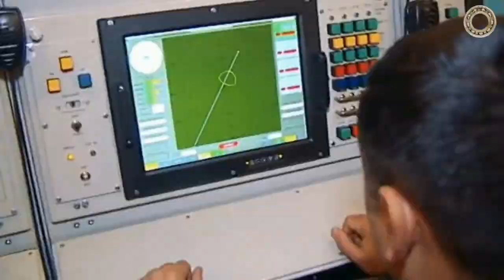Убийца Cтелсов. Гениальный продукт советского ВПК С-125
В конце марта 1999 года произошло событие, которое оставило значительный след в истории боевой авиации. Через три дня после начала операции НАТО в небе Югославии, неподалёку от села Буджановцы под Белградом рухнул многоцелевой стелс самолёт Ф-117. Он был сбит старинным советским комплексом С125 М "Печора". Меткий выстрел сербских зенитчиков не только, впервые в истории, уничтожил "невидимый" самолёт, но и заставил сомневаться в малозаметности, как в одном из основных свойств военной авиации будущего.
Тогда советскому комплексу было без малого сорок. В сейчас ему уже более шестидесяти, но он по-прежнему находится на вооружении почти трёх десятков стран и пополняет боевой счет. Последней его известной жертвой стал американский дрон MQ-1 Predator, в марте 2015-го.
Впервые комплекс был применен в 1970-м году, в небе над Синаем. Даже прославленные летчики израильских ВВС Хель hа’Авир признавали, что с появлением S125 у египтян воевать а левом берегу Суэцкого канала им стало крайне опасно. За весну-лето 1970 года, ракетами комплексов С-125 было сбито до 9 израильских "Фантомов" и других самолётов, что для "Войны на истощение", которую называли "конфликтом малой интенсивности", было довольно много. Новый маловысотный комплекс лишал израильтян излюбленного маневра, захода на цель на сверхмалых высотах. Со временем они научились бороться с базовым вариантом комплекса, но и его разработчики не сидели сложа руки.
"Боевое крещение" комплекса доказало его боеспособность, а работа над ошибками, с учетом израильского опыта, дала долгую жизнь и актуальность. Потом он регулярно применялся в конфликтах разной интенсивности и неизменно приносил результат. К примеру, им был сбит один из первых иранских истребителей в начале затяжной ирано-иракской войны. Во время Войны в заливе из трёх десятков потерянных машин антииракской коалиции, не менее пяти "на совести" советского комплекса, который к тому времени уже считался изрядно устаревшим.
В последней крупной войне 20 века, во время бомбардировок Югославии, не считая беспилотников он сбил два американских самолёта: истребитель USAF F-16C и злополучный F-117, который стал замечательным финальным аккордом в боевой карьере легендарного комплекса, хотя сама она пока ещё не завершена.
Последнее массированное применение С-125 произошло во время американо-англо-французской атаки в Сирии, в апреле 2018 года. Тогда сирийцы заявили, что сбили из комплекса 5 крылатых ракет, совершив 12 пусков. Американцы традиционно отрицают любые потери, а истина, как всегда, находится где-то посередине. Какова бы не была статистика, С-125 навсегда останется в истории, как первый, и пока единственный "убийца стелсов".